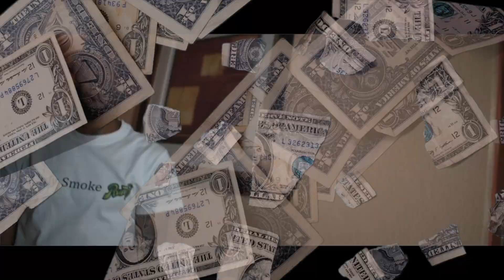Stephup-The percs (Dir.by Juanshotthat)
Stephup - The percs (Official Music video)